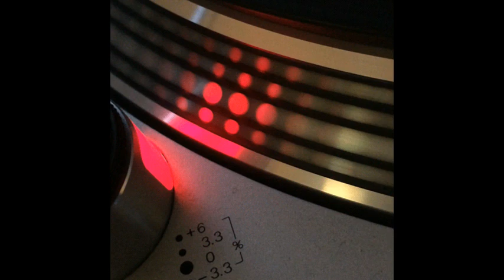Nasty Django & Dj Cirillo - Deal Wit'' Beats - 1994